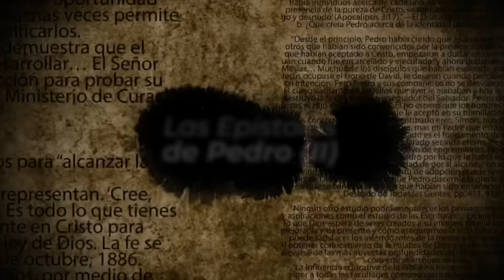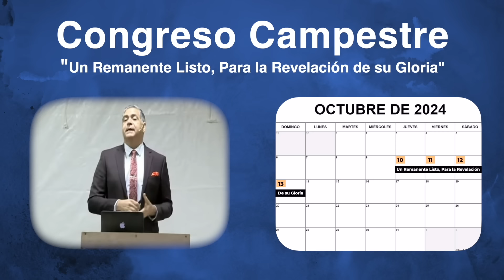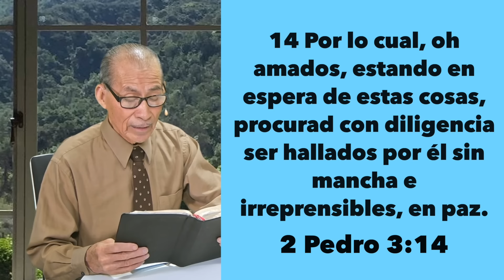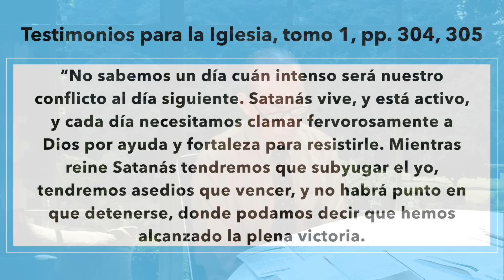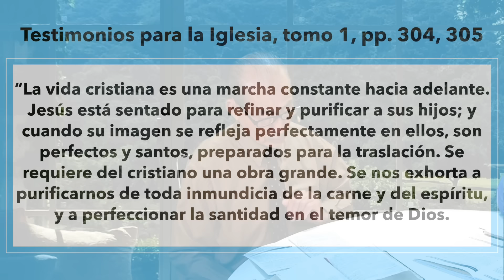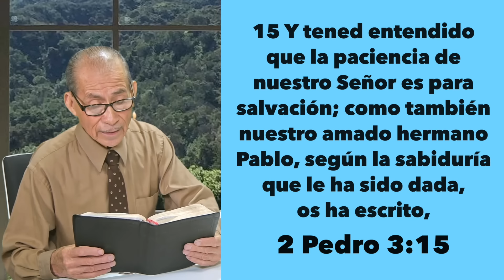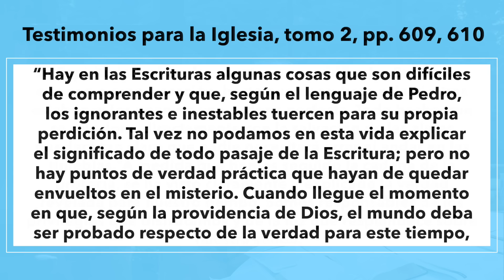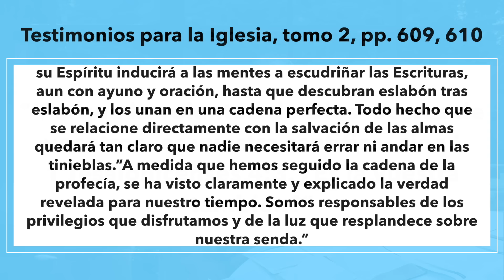Miercoles 25 de Septiembre Leccion de Escuela Sabatica Pr. Orlando Enamorado